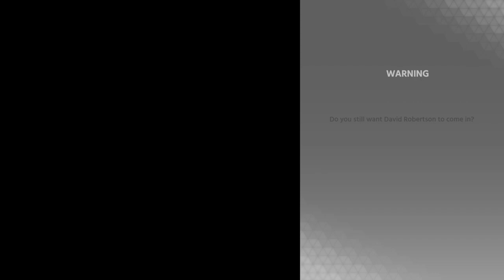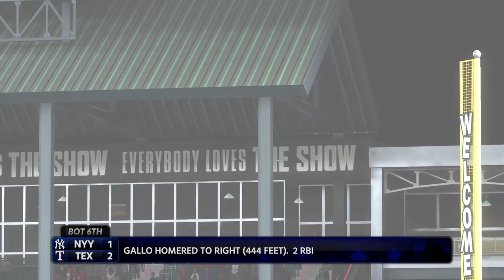【ヤンキース】#48 VS テキサス・レンジャーズ（Texas Rangers）【MLB The Show 18】